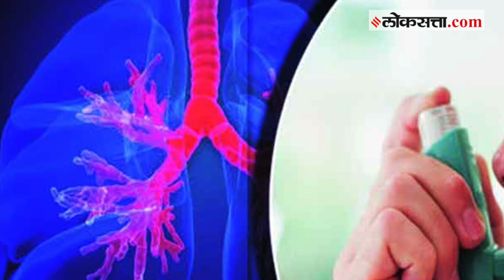Health Tips: दम्याच्या रुग्णांसाठी हिवाळ्यात कोणती काळजी घ्यावी?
दम्याचा आजार सामान्य झाला असला तरी तो जीवघेणा ठरू शकतो. हिवाळ्यात दम्याच्या रुग्णांच्या समस्या वाढतात, त्यामुळे त्यांनी कोणती काळजी घ्यायला हवी, जाणून घेऊयात.